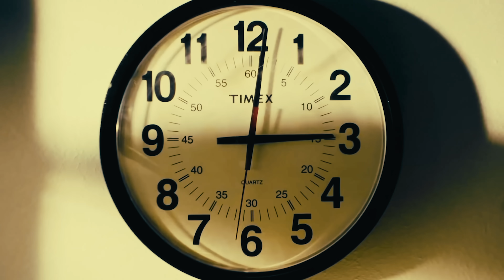Nandy - Yuda (Official Video)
Yuda by Nandy, directed by Ivan, off the amazing Nandy EP, TASTE